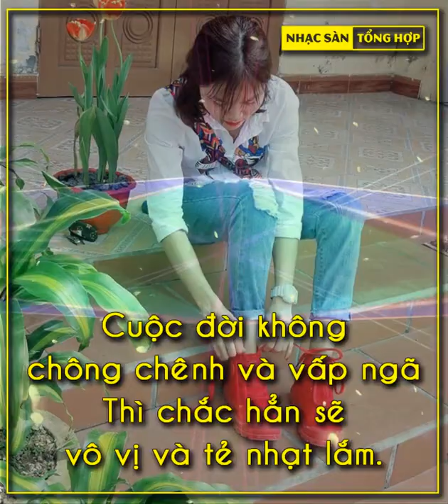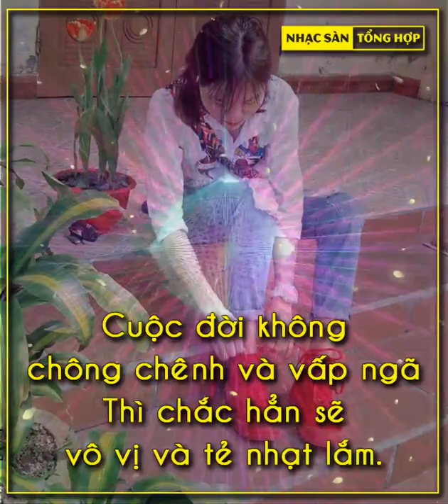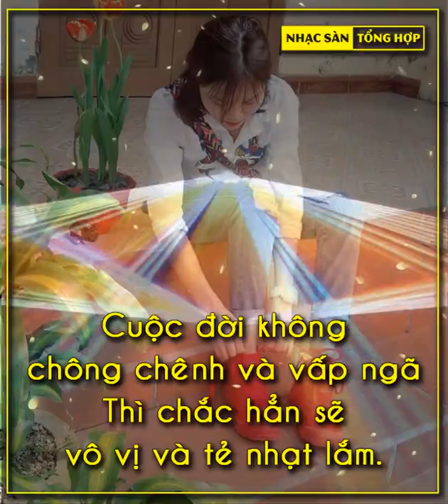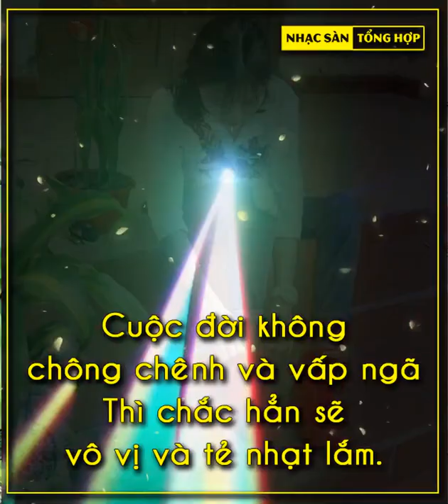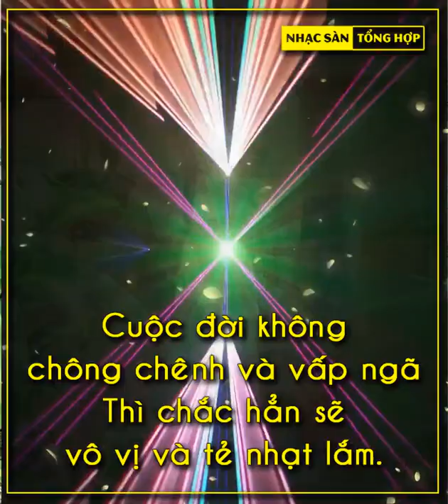Demo Vol.229 - Để Mị Nói Cho Mà Nghe Remix Vinahey 2019 | NSTH